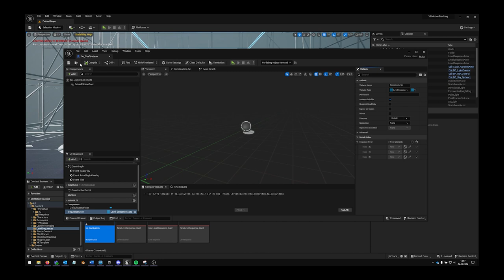Cue System erstellen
Extended Realities - VR in performativen, interaktiven und musikalischen Kunstformen

Projektleitung: Prof. Dr. Alexander Schubert
HOOU@HfMT Projektkoordination: Goran Lazarevic
HOOU@HfBK Projektkoordination: Beate Anspach
Konzept und Screencast: Leonhard Onken-Menke und Sebastian Olariu
Postproduktion: Tam Thi Pham
Mit freundlicher Unterstützung von Multimedia Kontor Hamburg
2024